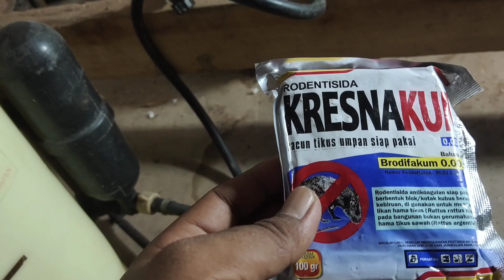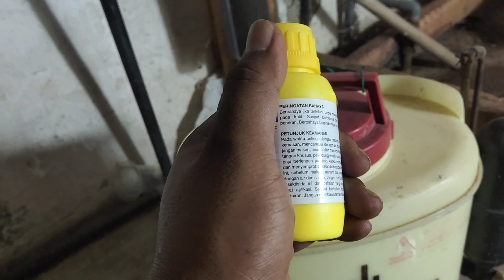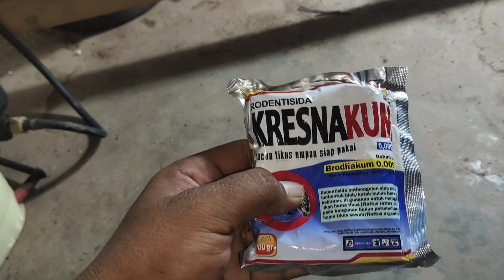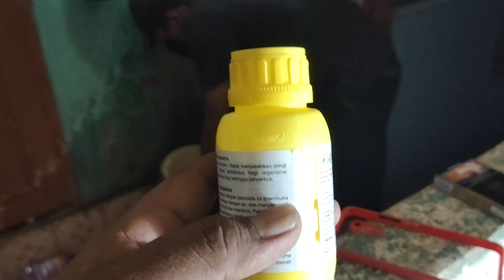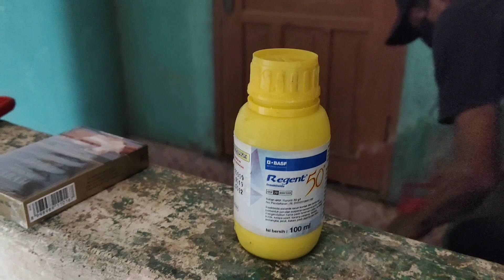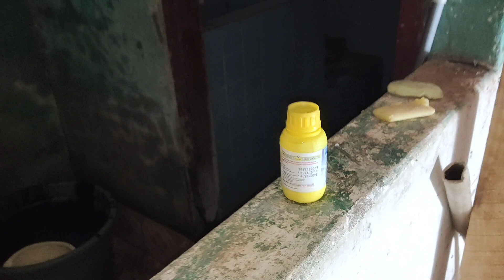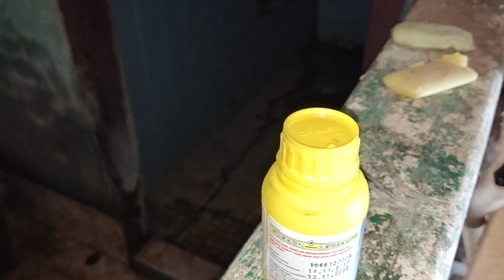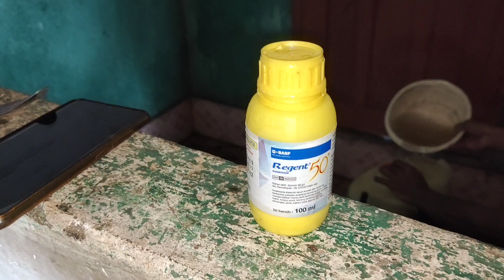CARA PERAWATAN GEDUNG WALET II CARA MEMBASMI HAMA GEDUNG WALET